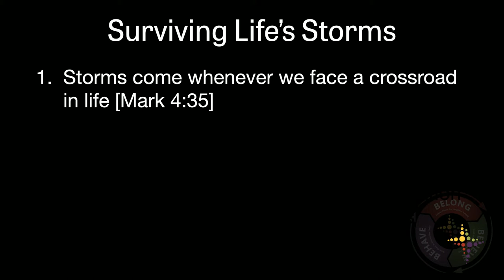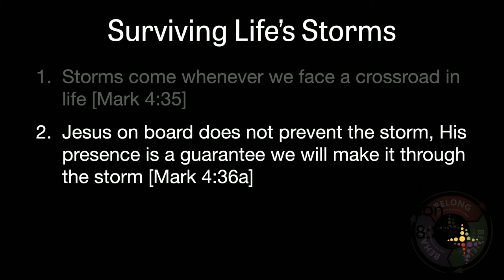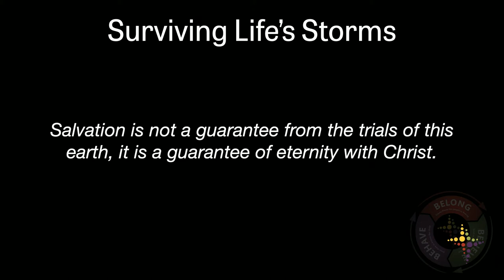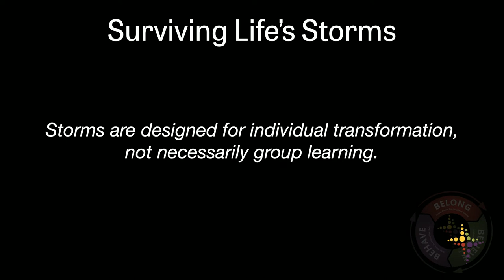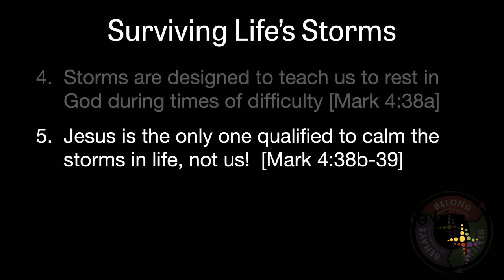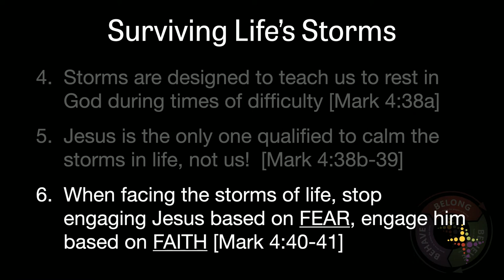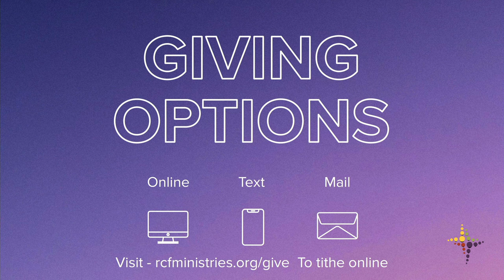Surviving Life's Storms